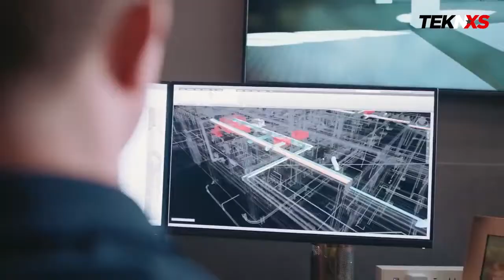Inside Amazon's New $2.5 Billion Headquarters!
The blueprint for Amazon's HQ2, a modern new campus in northern Virginia, has been revealed.

The proposed headquarters will have three buildings with a total of 2.8 million square feet of office space and 2.5 acres of green space. The Helix, a glass frame with walking pathways running across the exterior, will be the focal point of the campus.

We run a channel TEKNXS based on luxury and finance.
💸Our Mission💸
We regularly post content on financial and luxury topics. Our purpose is to educate you financially and inspire you with luxury lifestyle stories and facts. The exciting facts you are interested in and get inspiration. You get inspiration to struggle in the right direction by following the right way as the billionaires did.
Through our channel, you will be able to get an entrepreneur mindset.
From the stories and advice of billionaires, you will build an entrepreneurial mindset that helps develop an entrepreneur's lifestyle in you.
We highly focus on luxury life visualization because you will get inspiration from the life of others. Naturally, human attracts to luxury. The love for luxury, if developed, will change your whole lifestyle physically and mentally. That's the growth required to create entrepreneurial thoughts and lead you to focus on financial education. The financial education and experience of former entrepreneurs will take you to the level of business excellence.